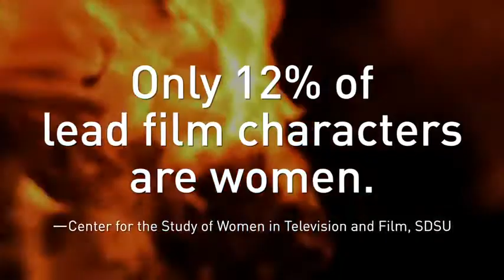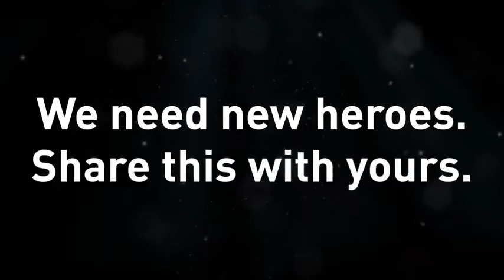Le Jour Sans Pub - SPOT DE PUB : GoldieBlox en Stop Motion 2016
Puisque dans 88% des films les rôles principaux sont donnés aux hommes, GoldieBlox crée des figurines où les personnages principaux sont des filles. Et poursuit avec avec une vidéo virale en stop motion où les grands hommes des films culte Hollywoodiens sont remplacés par des jeunes filles habillées comme leurs héros, le tout souligné par « Holding Out for a Hero » de Bonnie Tyler.